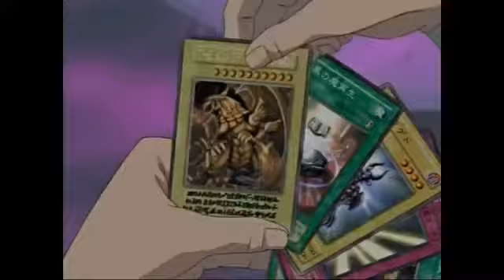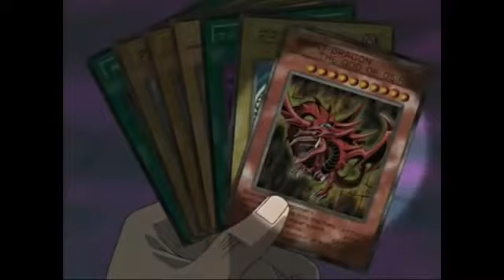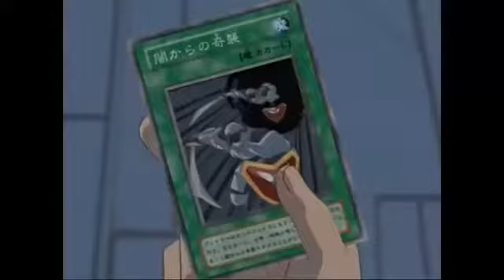yu-gi-oh yugi vs Marilk amv